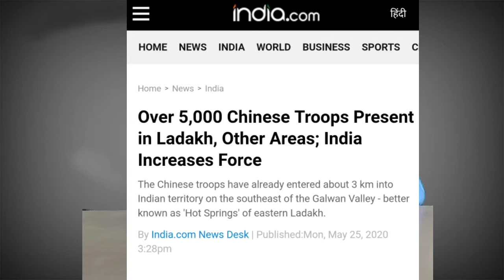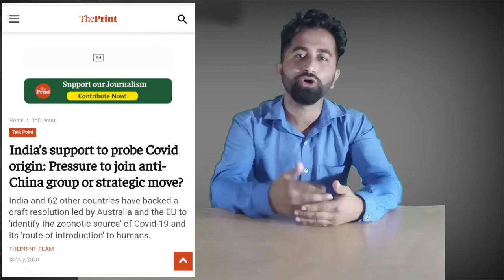India China border stand-off and reason behind it in assamese by Rajib Raz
Here i discuss about issue of border between India and China. I try to find out some reason behind this issue.